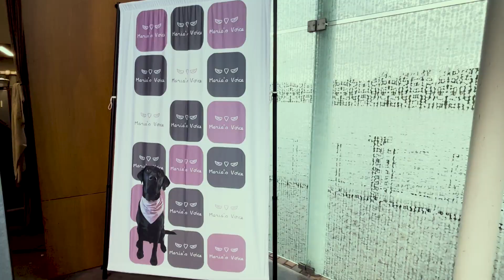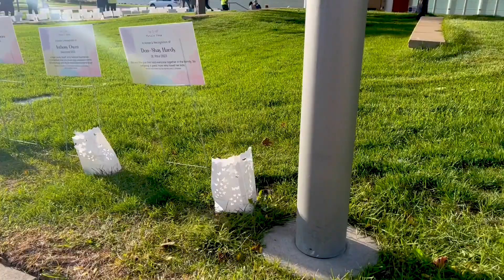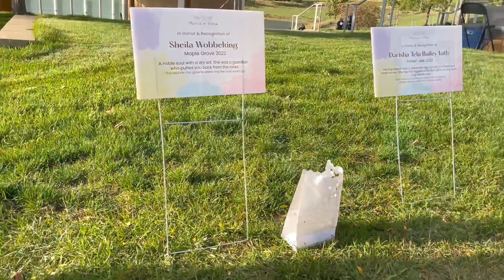Domestic Abuse Vigil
On October 5, 2023, the community of Maple Grove, Minnesota gathered the community to honor 103 lives taken by Domestic Violence in MN during 2023. Memory Lane honored them with compassion and joy, highlighting the uniqueness of everyone taken from their families. Speakers from the faith community, the city, a local business, a family, and the medical community spoke on how we must join the Prevention message. Uplifting live music moved our hearts and souls! Streamed live on Facebook, more than 1,000 people joined to support domestic violence prevention.

For more information about domestic abuse prevention, please get in touch with Maria's Voice